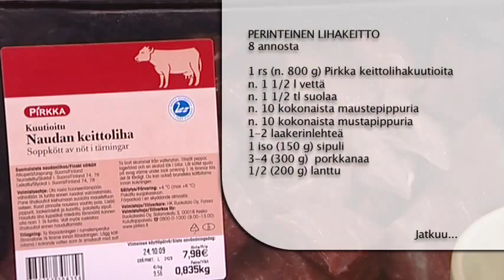Perinteinen lihakeitto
MTS_091112.mov